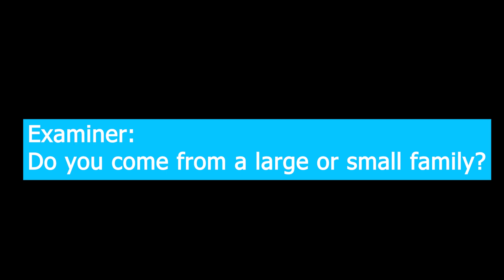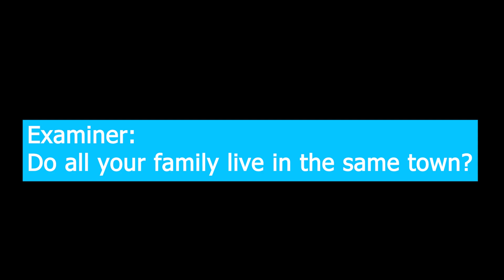IELTS Speaking practice - Family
Practice IELTS Speaking with me
Topic: Family